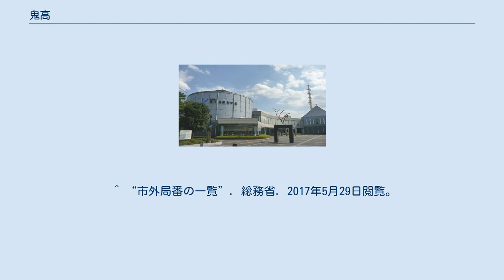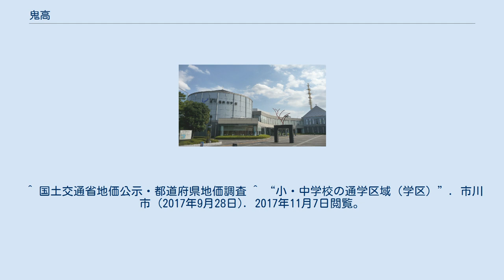鬼高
日本 」 関東地方 」 千葉県 」 市川市 」 鬼高 鬼高（おにたか）は千葉県市川市にある地名。
現行行政地名は鬼高一丁目から鬼高四丁目。
地域内には市川警察署、市川簡易裁判所、市川区検察庁、メディアパーク市川（市川市立中央図書館・映像文化センター・中央こども館・文学プラザ）、千葉県立現代産業科学館、ニッケコルトンプラザがある。
また、地域の北端にJR総武線、地域の南端に京葉道路が通る。
 一丁目にコルトンプラザ、二丁目に市立鬼高小学校、二丁目に隣接してJR総武線下総中山駅、三丁目に市立第六中学校がある。
 東は船橋市本中山、西は南八幡・東大和田、南は田尻、北は鬼越・高石神・八幡と接している。
 住宅地の地価は、2014年（平成26年）1月1日の公示地価によれば、鬼高2-22-14の地点で24万円/m2となっている。
 鬼越の｢鬼｣と高石神の｢高｣を合わせて作られた。
 2017年（平成29年）9月30日現在の世帯数と人口は以下の通りである。
 ^ a b “町丁別人口（住民基本台帳）”. 市川市 (2017年10月10日). 2017年11月6日閲覧。
 ^ 国土交通省地価公示・都道府県地価調査 ^ “小・中学校の通学区域（学区）”. 市川市 (2017年9月28日). 2017年11月7日閲覧。